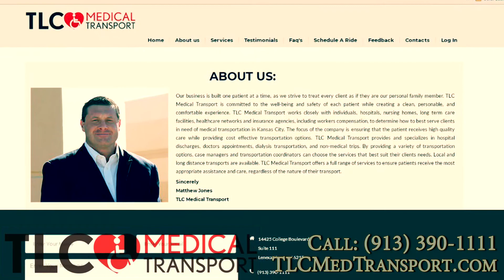TLC Medical Transport Serving the Entire Kansas City Metro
TLC Medical Transport
14425 College Boulevard, Suite 111
Lenexa, Kansas   66215

Web: TLCMedTransport.com

At TLC Medical Transport, our focus is on ensuring that the client receives the highest quality care while still providing a variety of cost effective transportation services. We provide: Wheelchair, Stretcher and Ambulatory Transport; Dialysis Transport; Medical & Dental Appointments; Physical Therapy; Rehabilitation, Pulmonary & Cardiac; Long Distance & One-Way Transports; Family Events; Church/Social Functions; Airport, Train & Bus Stations. We accept cash, checks, debit cards, and major credit cards.